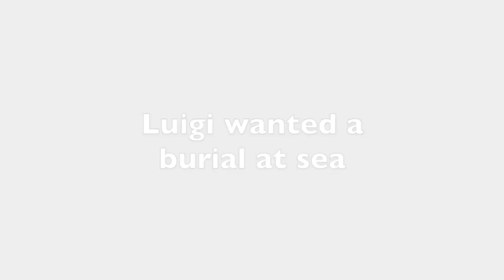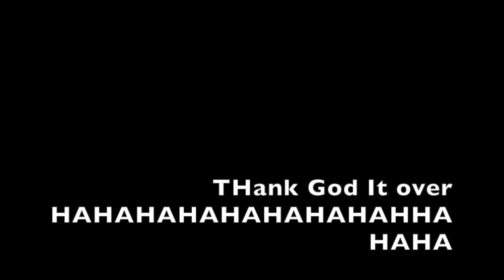Southenders Episode One - Grief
the new bbc 4 drama Southenders